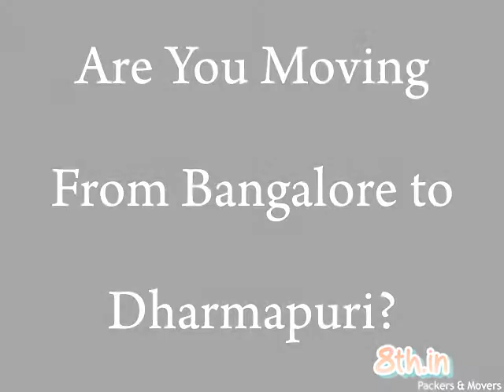Packers and Movers from Bangalore to Dharmapuri